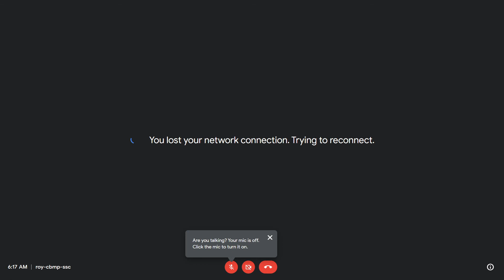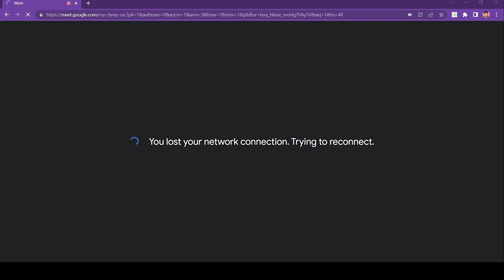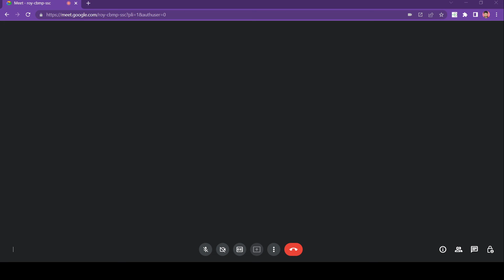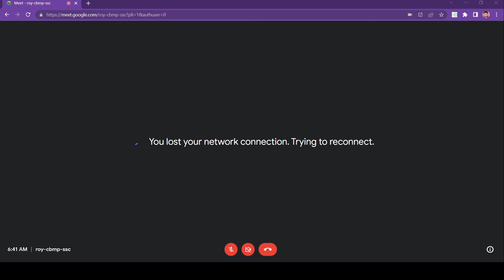22-06-2022.||యౌవనస్తులు -ఎదిగిన మోక్కలవలే & మూల కంబమువలే ఉండాలంటే...? Message by Sis Esther Jones.